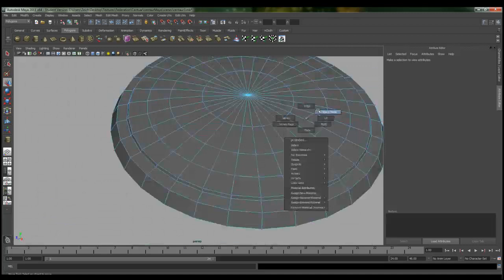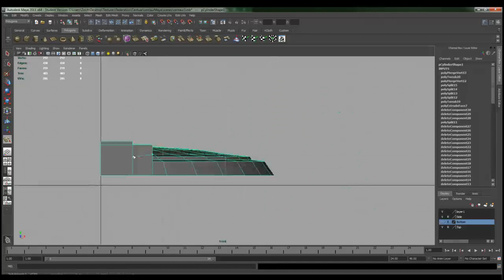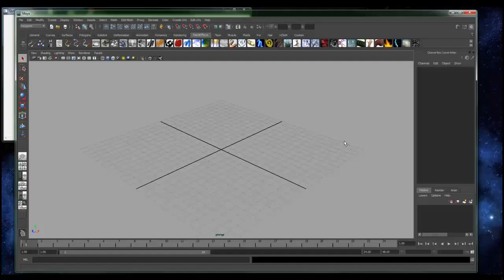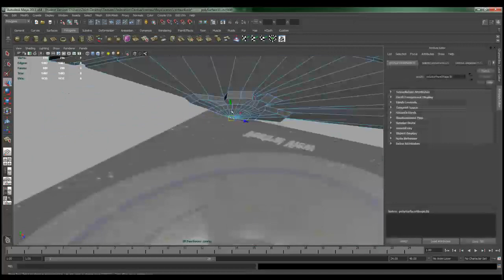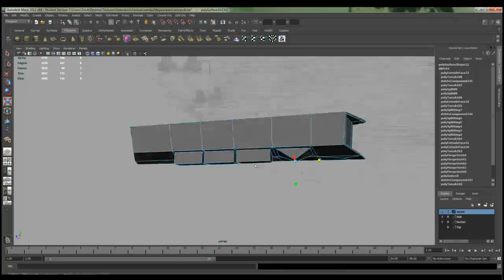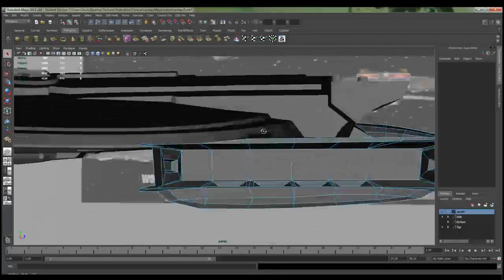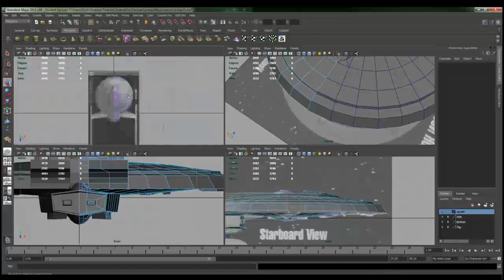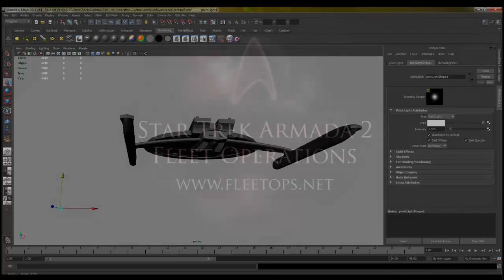Fleet Operations: Centaur Class Time Lapse Alternate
Centaur Class Model Time Lapse

The Centaur will be a new Warp-in ship that is the first of the rare Warp-ins.  The rare Warp-ins have a reduced chance of responding to your distress call. She will be available in the next patch.